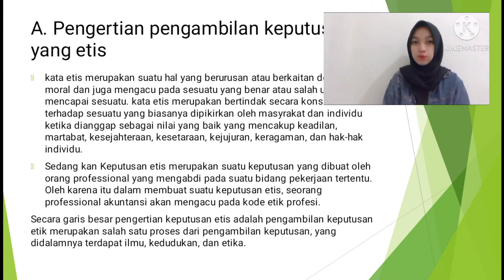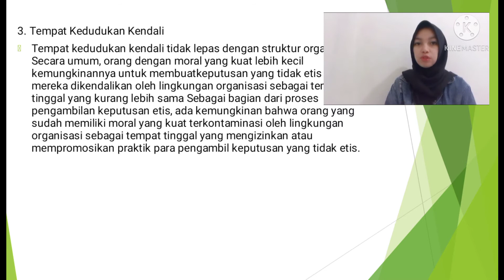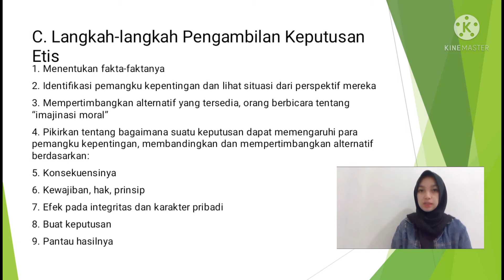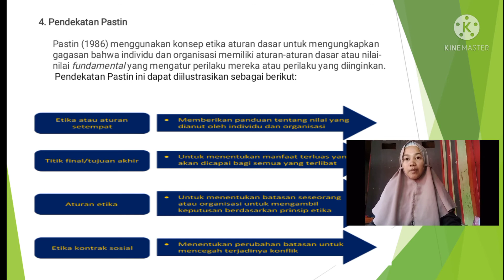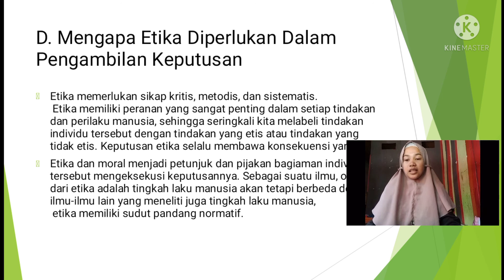Pengambilan Keputusan Etis I Tugas MK Etika Bisnis dan Perbankan